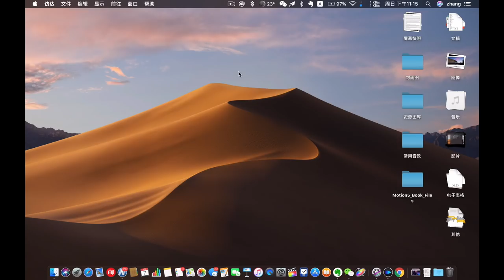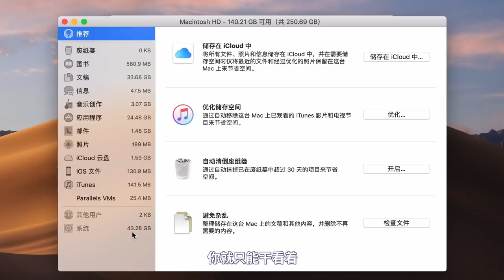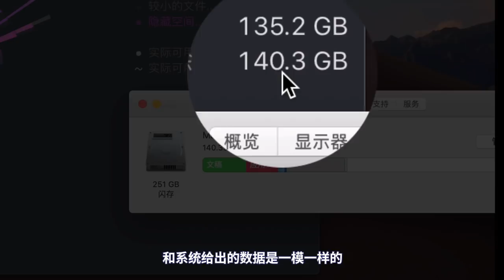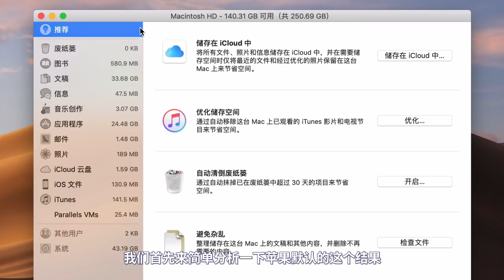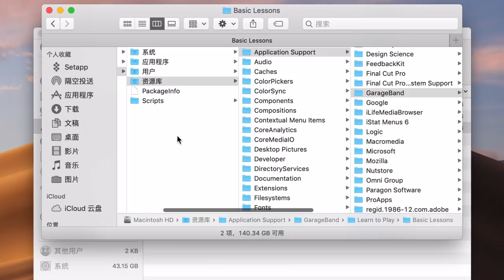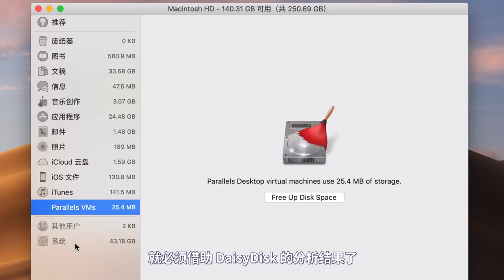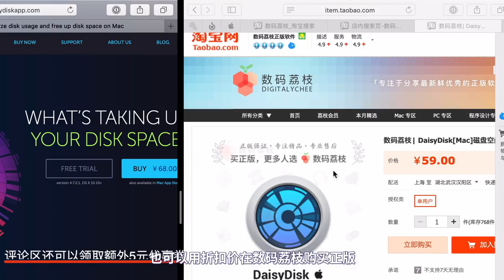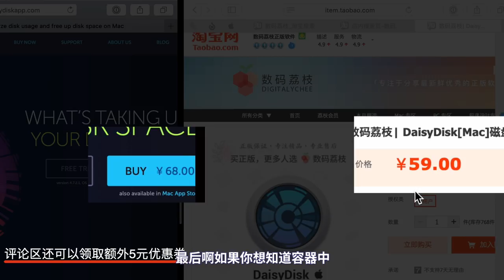惊了！一个系统竟然占了40G ？苹果电脑的系统需要瘦身么？